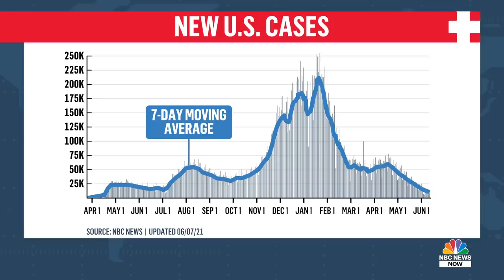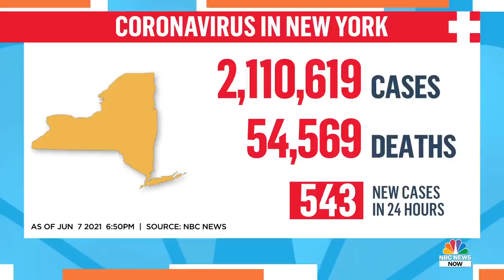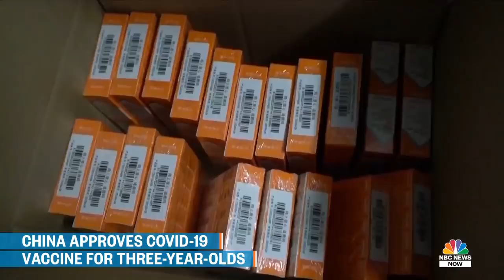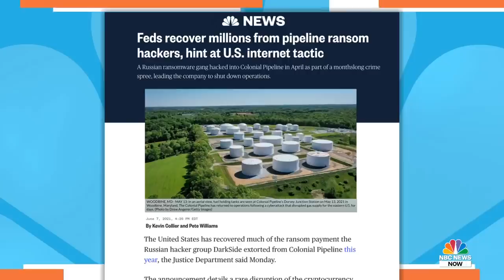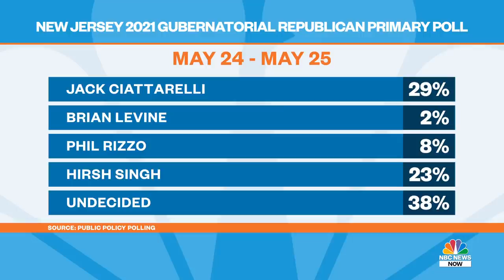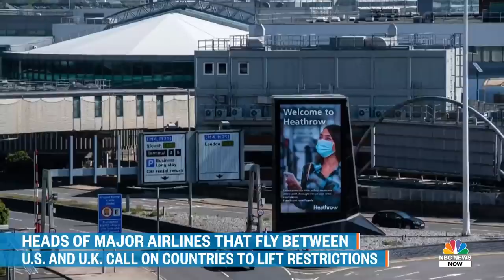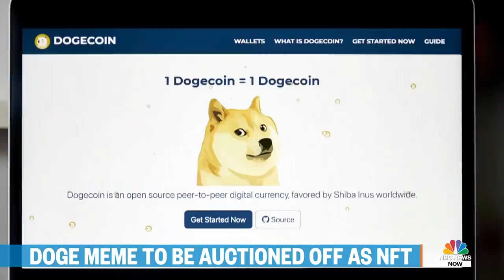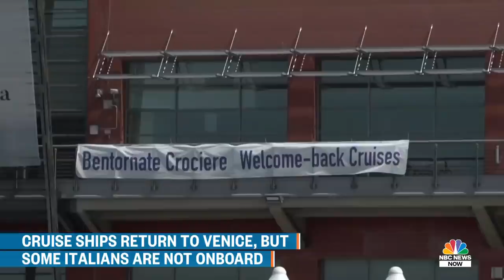Morning News NOW Full Broadcast - June 8 | NBC News NOW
Vice President Harris urges migrants not to travel to the southern border, a look inside the dangerous journey to the U.S., and a new report says police did not respond to intelligence ahead of the January 6th Capitol riot.